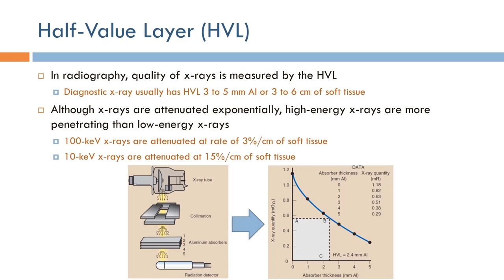Short Topics in X-Ray Imaging: Half-Value Layer (Arabic Narration)